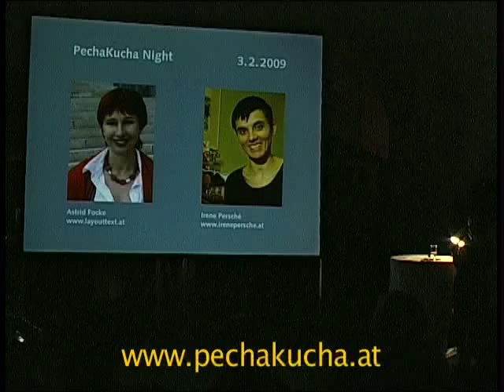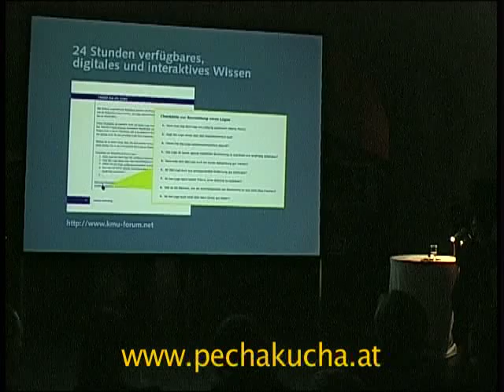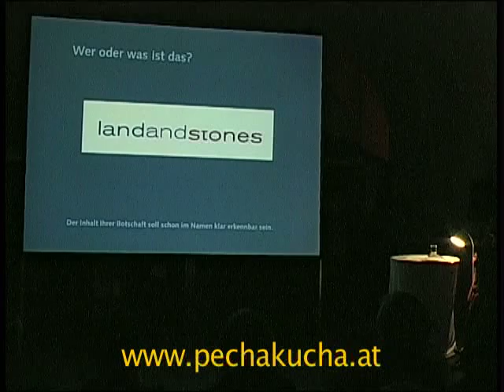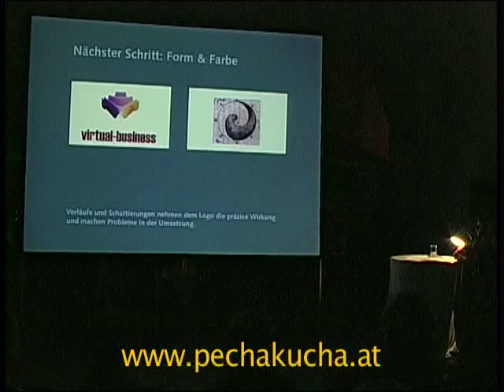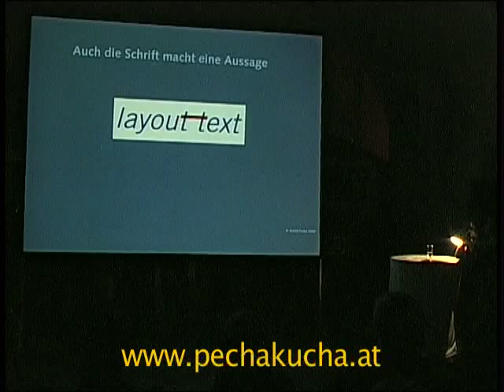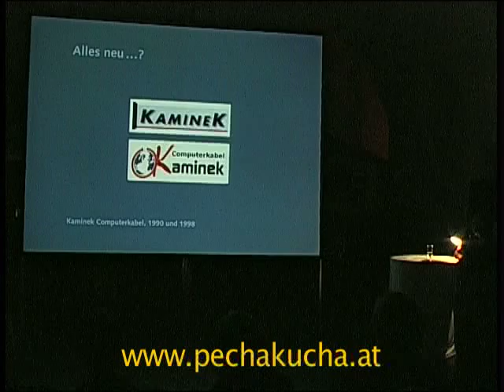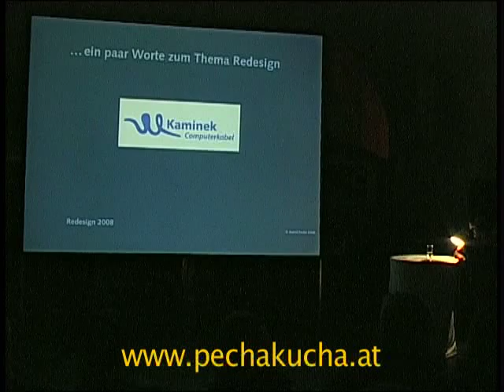Irene Persche & Astrid Focke pechakucha MPEG 4 PechaKucha